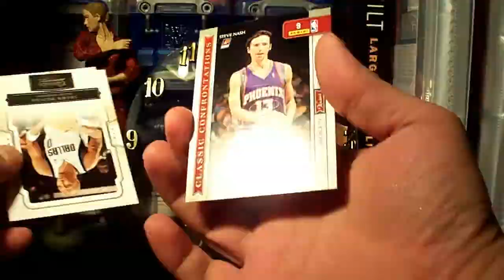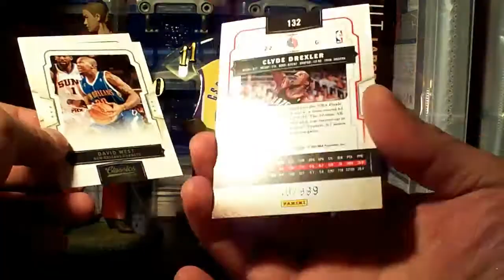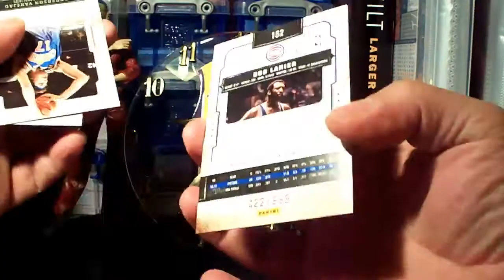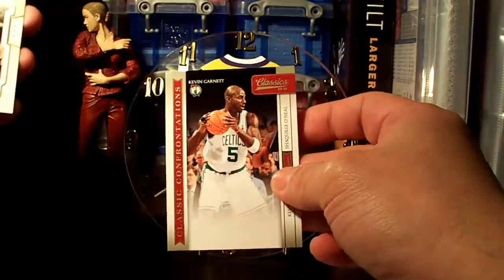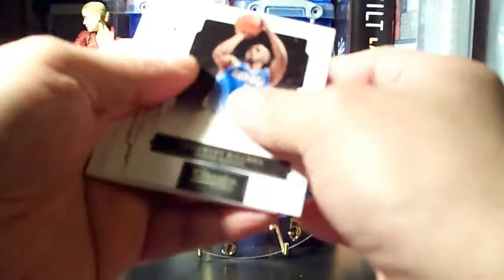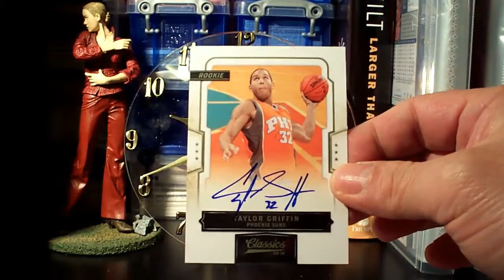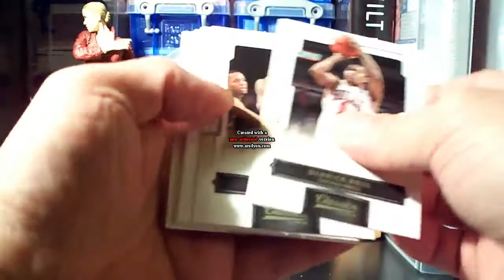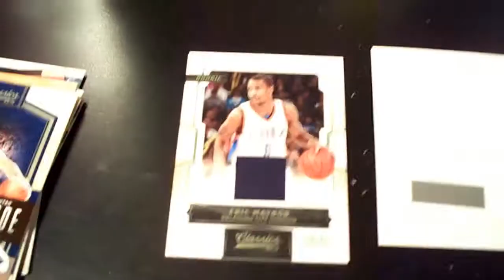CSNYOUNG2003 2009-10 Panini Classics Basketball Box Break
cheers